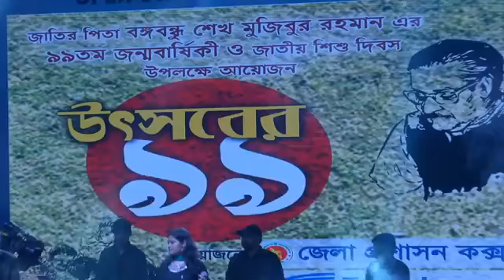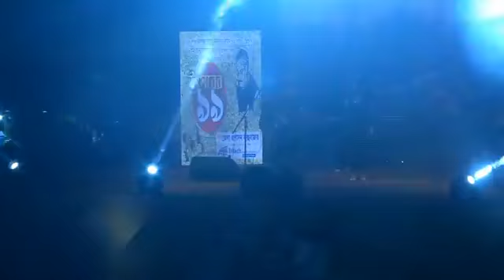শিশু দিবস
জেলাপ্রশাসন, কক্সবাজারএরআয়োজনে,জাতির পিতা বঙ্গবন্ধু শেখ মুজিবুর রহমান এর ৯৯ তম জন্মবার্ষিকী ও জাতীয় শিশু দিবস উপলক্ষে আয়োজন "উৎসবের ৯৯"